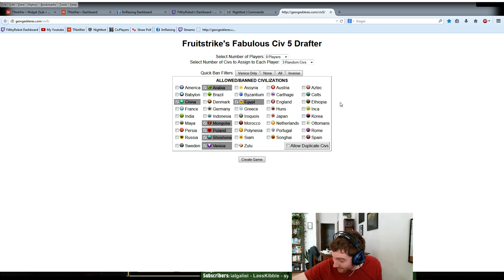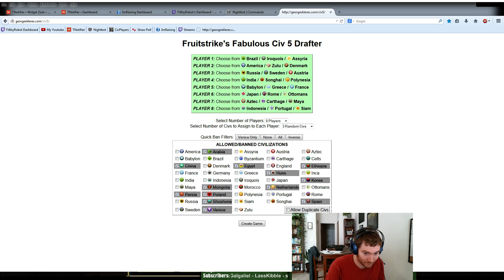Game 124: Brazil (Draft and Rules)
Playing a 8FFA with Arvius, Yoruus, Cleftor, Bob, Aciu, Tank, and Haggai!